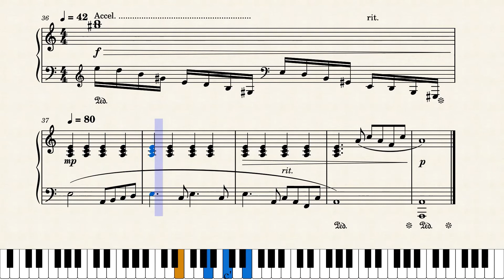Swan Lake Piano Sheet Music & Piano Tutorial | Tchaikovsky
Principal theme of Swan Lake composed by Tchaikovsky.
Sheet music for piano solo, level "easy piano" / early intermediate
Arranged by Marie-Ève Mainguy in 2021 with the software Musescore.
Sheet music pdf

Voici le thème principal du ballet le Lac des Cygnes composé par Tchaïkovsky.
Partition pour piano solo, niveau débutant / intermédiaire
Arrangement créé par Marie-Ève Mainguy en 2021 avec l'aide du logiciel Musescore.
La partition pdf